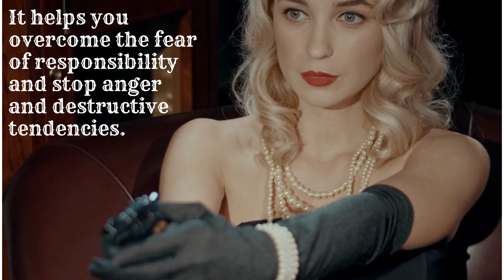Citrine Ring Meaning, Powers, and History by Vintage Astronaut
Citrine Rings in this video:
... Vintage German Silver Citrine Ring, US Size 6
... Vintage Silver Citrine Ring, US Size 6 3/4
... Antique German Citrine Ring, US Size 8 1/2
... Antique German Citrine Ring, US Size 6 3/4
... Antique Citrine Ring, US Size 6 3/4
... Vintage Silver Citrine Ring, US Size 6

Citrine Ring Meaning, Powers, and History - Citrine is the official November birthstone.